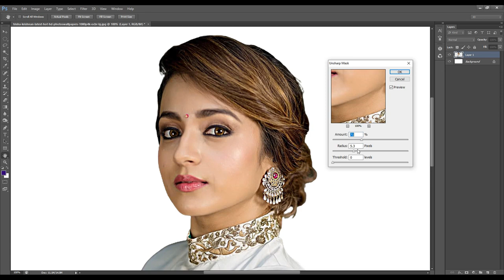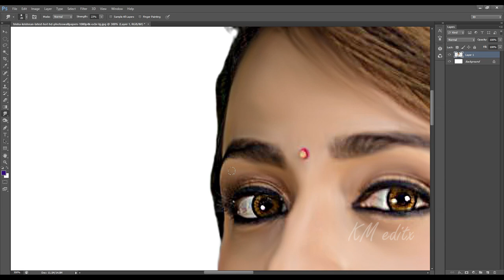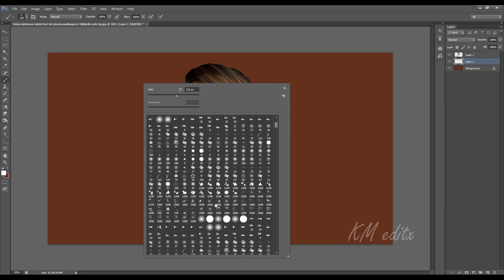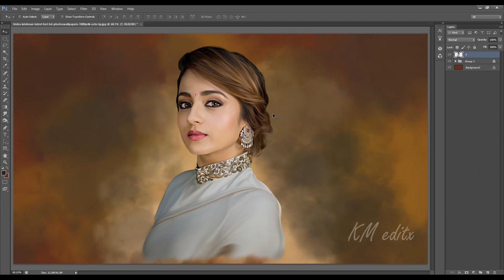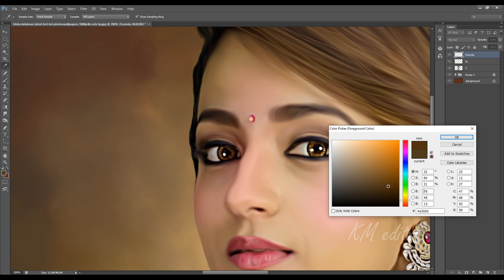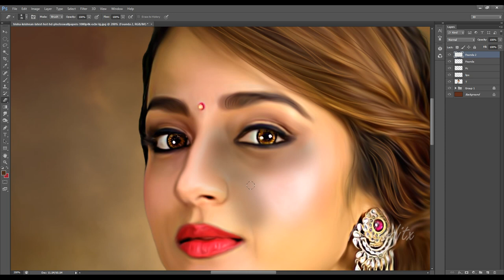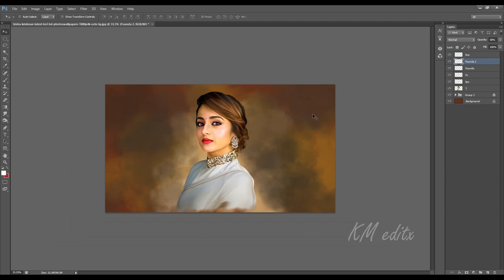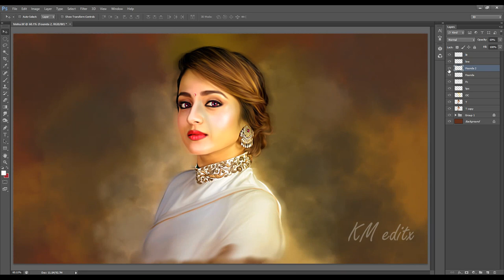Trisha colorful SMUDGE PAINTING tutorial✍️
KM: In this smudge painting photoshop tutorial, you'll learn how to make a paint effect easily, you will mimic the smudge painting art using a simple and easy trick.
also, you can control your final result so that it looks like it is a digital art painting. This digital painting photoshop tutorial is made using Photoshop CS6.